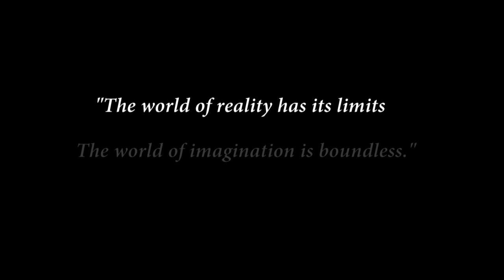DANI's Art Program 2018